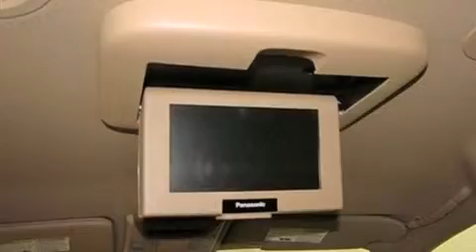2008 Nissan Quest Harlem GA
Year : 2008
 Make : Nissan
 Model : Quest
 Engine : 3.5L V6 SFI DOHC 24V
 Trans . : Automatic
 Exterior : Red Brawn Metallic
 Miles : 50,128
 Interior : Beige
 Stock : B706611

 Pre-Owned 2008 Nissan Quest Augusta GA